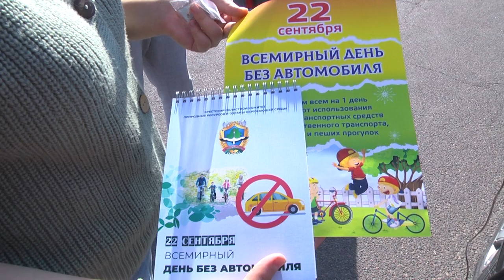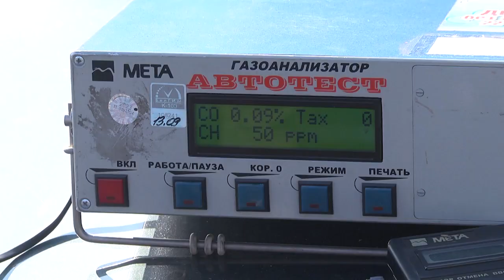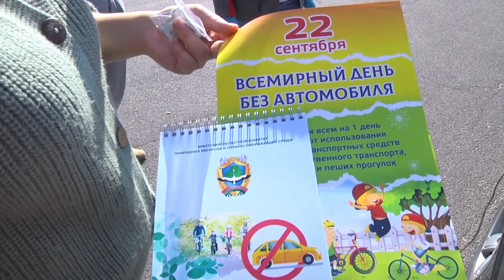2023-09-22 Всемирный день без автомобиля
Ежегодно 22 сентября, весь мир говорит об экологии и встречает Всемирный День без автомобиля. Уже много лет Брест присоединяется к проведению важной для окружающей среды акции. В этот день любой водитель может предъявить в общественном транспорте города над Бугом свои водительское удостоверение и технический паспорт на транспортное средство и тогда проезд для него будет бесплатным. А сотрудники Госавтоинспекции совместно с комитетом природных ресурсов и охраны окружающей среды провели профилактическую акцию, основная цель которой напомнить каждому человеку о вреде автомобильных выхлопов и во имя экологии, по возможности, на день отказаться от использования личного транспорта.
*Наши контакты:*
✅Телефон горячей линии:
54-63-67